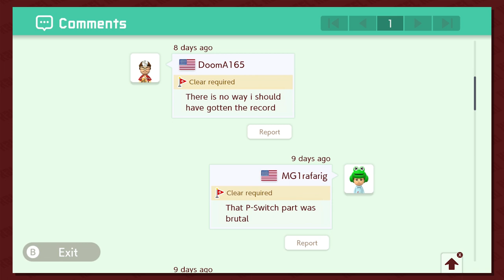Super Mario Maker 2 Part 5: Rainbows Are Evil!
Level Creator:

Thwomp Factory
LP3-WY1-D8G

Land of Horrible Mushrooms
JJ9-M3S-CXG